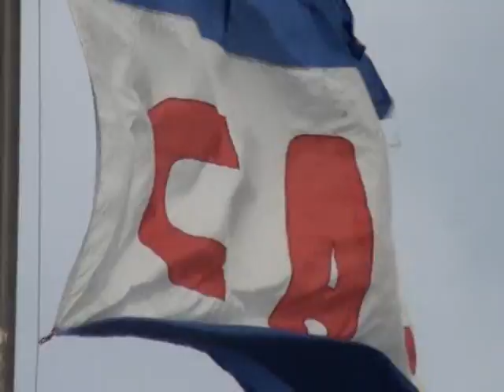Compacto Campana 5 19 de Abril 1 2da Fecha OFI B